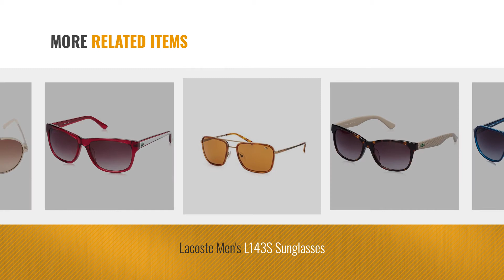Top 10 Lacoste Sunglasses [2018]: Lacoste Gradient Rectangular Men's Sunglasses - (Lacoste 715 424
Top 10 Lacoste Sunglasses [2018]

Lacoste Gradient Rectangular Men's Sunglasses - (Lacoste 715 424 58 S|58|Blue Color) by Lacoste

Lacoste UV Protected Wayfarer Men's Sunglasses - (Lacoste 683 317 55 S|55|Green Color) by Lacoste

Lacoste Gradient Rectangular Men's Sunglasses - (Lacoste 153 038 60 S|60|Brown Color) by Lacoste

Lacoste Gradient Wayfarer Men's Sunglasses - (Lacoste 727A 214 55 S|55|Brown Color) by Lacoste

Lacoste Gradient Rectangular Men's Sunglasses - (Lacoste 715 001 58 S|58|Grey Color) by Lacoste

Lacoste Men's L143S Sunglasses by Lacoste

Lacoste Gradient Wayfarer Men's Sunglasses - (Lacoste 726A 615 58 S|58|Brown Color) by Lacoste